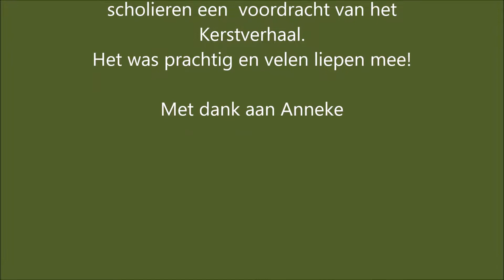Kerst Lichtjestocht basisschool de Violier 2017